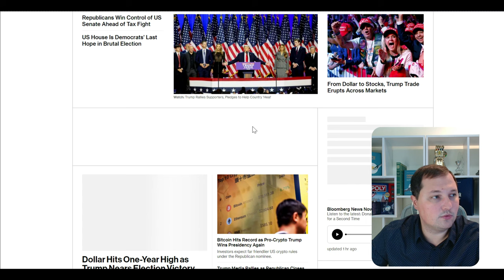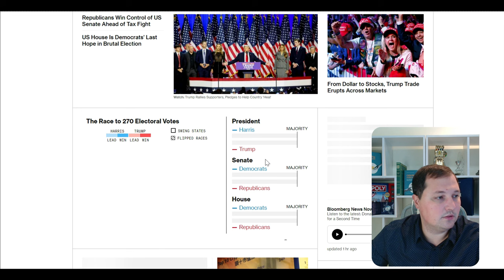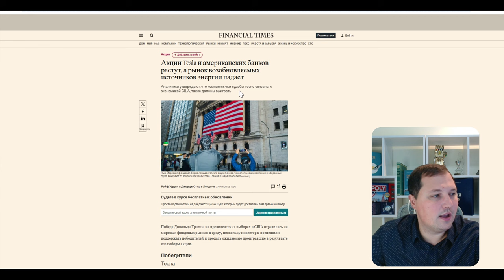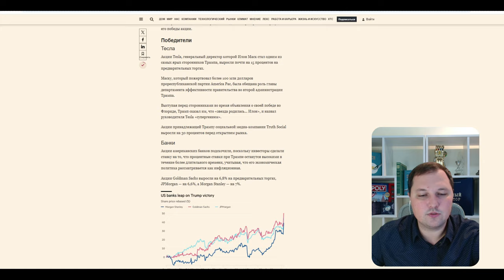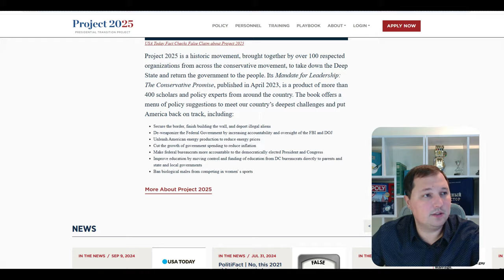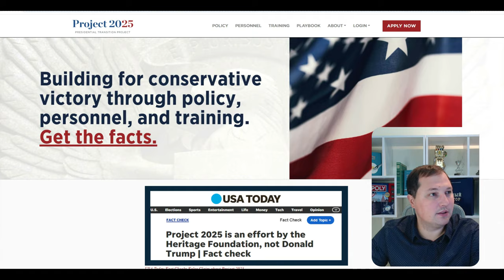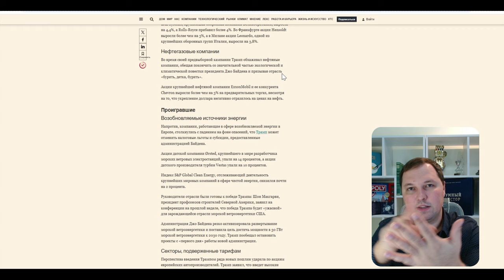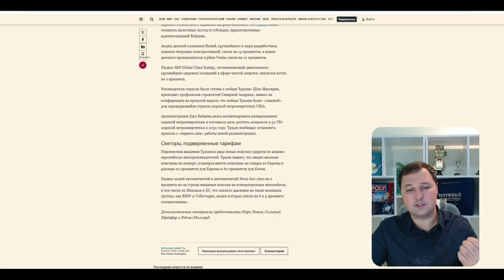Трамп разрушит экономику России. Рубль победит доллар.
Нужен личный финансовый план? Обращайся

Выборы  Президентские выборы  Конгресс  Сенат
Палата представителей  Кандидаты  Предвыборная кампания  Регистрация избирателей  Голосование  Досрочное голосование
Избирательная система  Избирательные округа  Голосование по почте
Избирательные права  Избирательные комиссии  Опросы бщественного мнения  Политические партии  Партия демократов
Партия республиканцев  Третий сектор  Избирательные технологии
Наблюдатели за выборами  Выборщики  Электронное голосование
Фальсификация выборов  Политическая реклама
Результаты выборов  Конституция США Поствыборные результаты